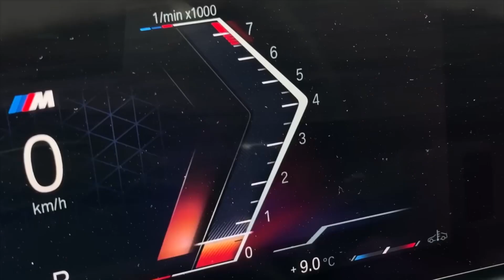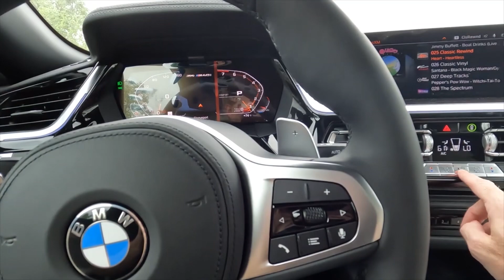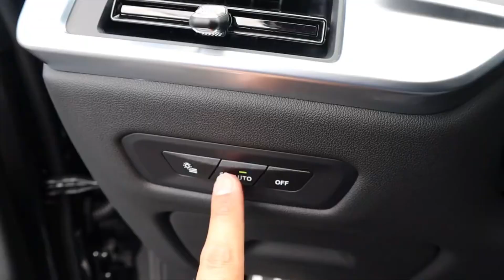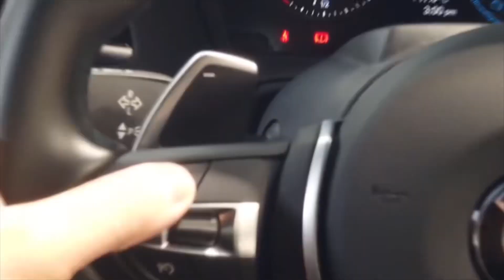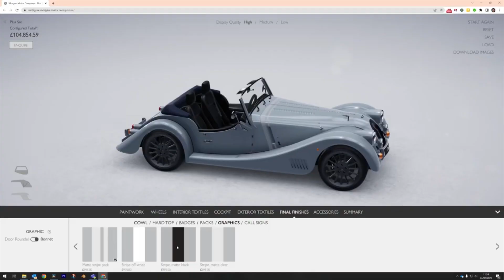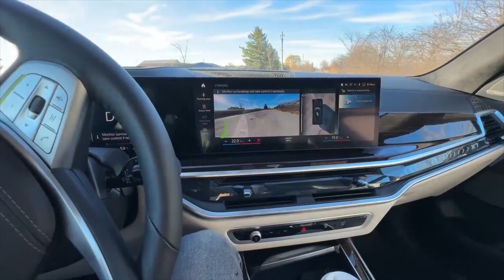Every Car with the B58 Engine in 2024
🚗 Calling all BMW enthusiasts! In this video, we're delving deep into the exciting world of BMW's B58 engine, as we explore every car equipped with this powerhouse in 2024. From sedans to SUVs and coupes to convertibles, the B58 engine is the beating heart of these thrilling driving machines.

🏁 We'll walk you through the remarkable engineering and performance features of each B58-powered model, showcasing the signature BMW blend of power, precision, and luxurious design. If you're a fan of the B58 engine's thrilling torque and remarkable efficiency, this video is a must-watch.

🌟 From the 3 Series to the X5, we've got them all covered! Which B58-powered BMW gets your heart racing the most?

📌 Don't forget to hit that like button and subscribe for more BMW-related content, and ring the notification bell to stay updated on our upcoming test drives and in-depth reviews of these incredible cars!